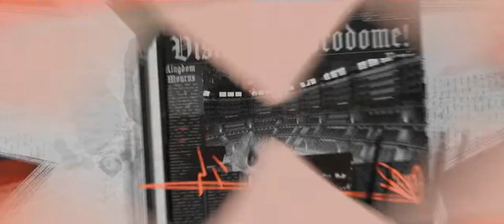Nimona (2023) - End Credits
Nimona, after being canned thanks to Disney's Closure of Blue Sky Studios, has been revived through Netflix, and I gotta say, it lived up to the hype! Still can't believe Disney was just gonna wipe this movie off the face of the Earth. Now I may prefer Across the Spider-Verse as a movie overall, this was a close second when it comes to being my favorite animated film of the year (thus far). Check it out whenever you can!

You know the drill, the footage used in the video doesn't belong to me, it belongs to Netflix, Annapurna Pictures, DNEG Animation and Blue Sky Studios, all that good stuff.